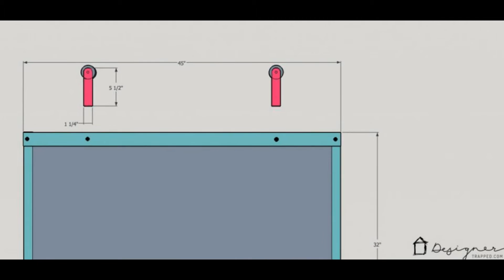Fire Place Cover barn door